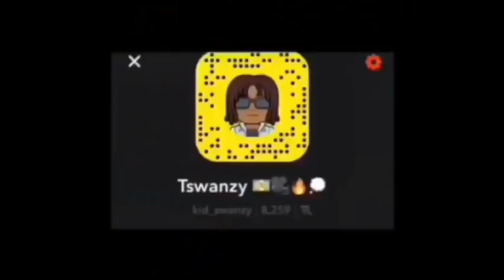WHATS THE FREAKIEST THING YOU DID IN SCHOOL? (highchool public interview)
Comment “🔥” if you laughed!

Comment more videos yall want too see!👇🏽

Xbox gamertag👾: OversizeRex